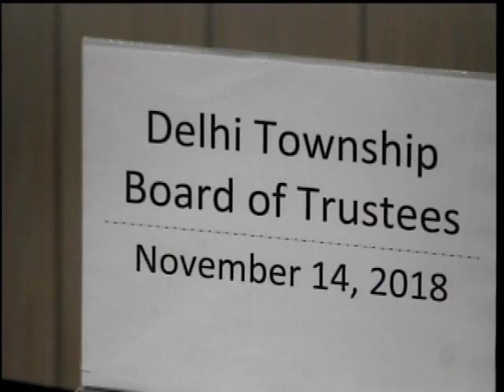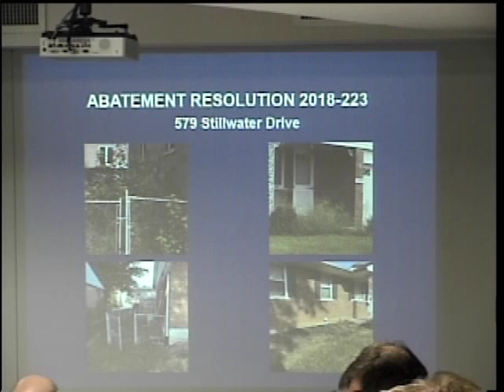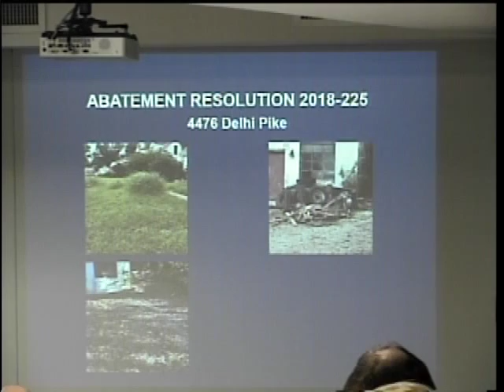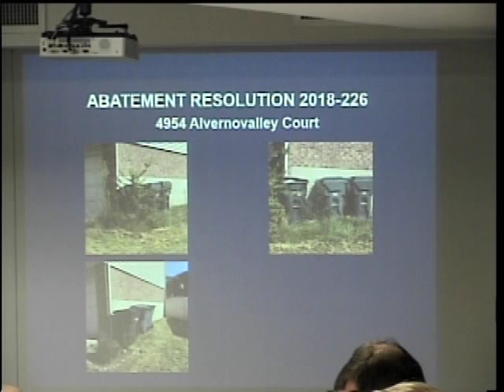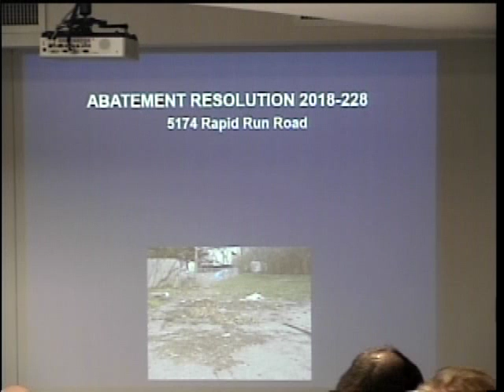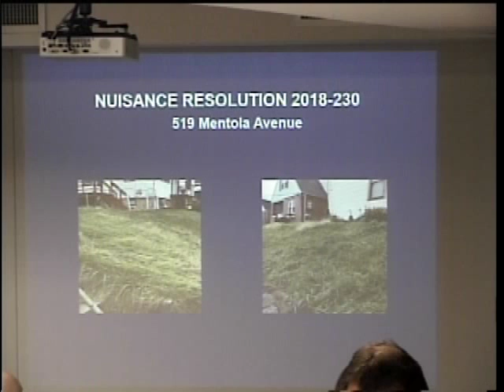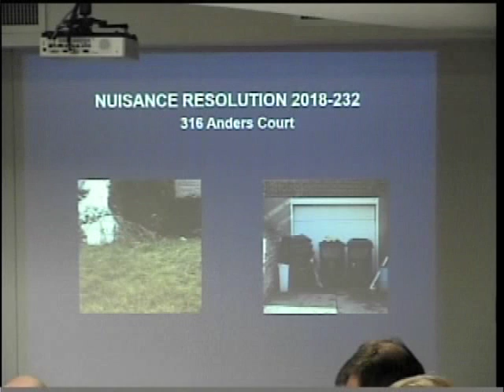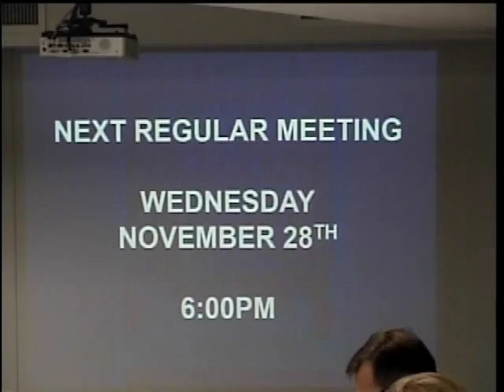11-14-18 Delhi Township Board of Trustee Meeting